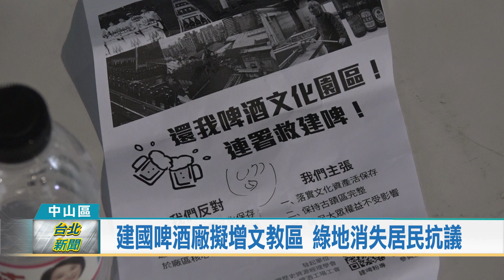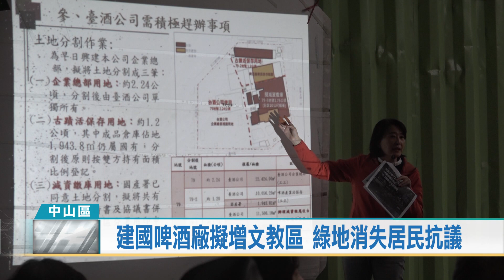(中山區/民意陳情)20231207 建國啤酒廠擬增文教區 綠地消失居民抗議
耗時十多年，始終無法在營運權及增額容積使用權問題，達成共識的台北市建國啤酒廠特定區案，近來傳出部分用地，將作為台北科技大學使用，引發居民強烈反彈。當地里長透過民代協助，邀集相關單位與召開說明會，居民表達不滿與抗議，希望回歸增建綠地空間的訴求。

在地居民手舉白布條與標語，強烈抗議中央未經認可，就將土地規劃作為校地。中山區朱園里長李林耀邀集立委、議員與台酒代表，舉行撤案說明會，強烈表達不滿與質疑。

與會議員陳炳甫表示，本案在108年經都委會審議通過後，台酒公司與市府雙方，持續就營運權及增額容積使用權問題進行協調,如今卻傳出中央私自將當中的1.76公頃，作為北科大校地，等於直接宣告沒收了原先規畫好的的綠地空間。

建國啤酒廠建於1919年，全區5.2公頃，有七處廠辦是市定古蹟，原本將規劃為台啤園區，期盼能以原有使用型態持續經營，如今要再加入文教用地，恐怕會讓整個專案完成時日再添變數。

(記者/劉德妤 台北報導)